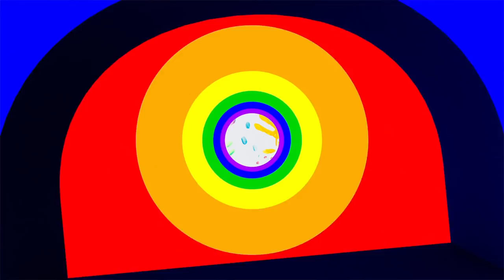How to Draw a Mermaid and Seahorse Step by Step | Mermaid Coloring Page 💙💜💚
Learn how to draw and color a vibrant MERMAID and SEAHORSE step by step with this fun tutorial. 😄💙💜💚
This drawing and coloring video is a step by step fun way to learn how to use colors to bring a picture to life !

Colorful Creative Kids is a channel for fostering and igniting the creative spark in children through art.

🔴 FREE high quality printable custom coloring pages with original art.
🟠 Links to our coloring books on Amazon.com
🟡 Thoroughly researched blogs about the benefits of coloring and art for childhood creativity, development, and much more.
🟢 Links to our other popular coloring tutorials.
🔵Social Media Links.
🟣CCK Email and Contact Form.